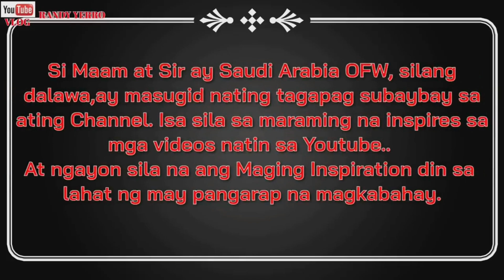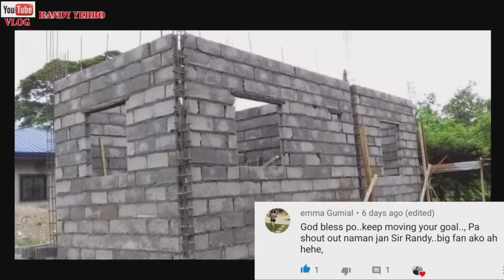362k Natirhan na ang Bahay | 42Sqm 2Br/1Cr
This House 🏠🏠🏠 Video Own by Sir&Maam

Si Maam at Sir ay Saudi Arabia OFW, silang dalawa,ay masugid nating tagapag subaybay sa ating Channel. Isa sila sa maraming na inspires sa mga videos natin sa Youtube..
At ngayon sila na ang Maging Inspiration din sa lahat ng may pangarap na magkabahay.

CONGRATS MAAM AND SIR GOD BLESS YOU ALWAYS

BUILDING A HOUSE 362,000 PHP

Start Building A House September 4 2019

6x7 42sqmeter
Bed1 3x3 9sqm
Bed2 3x3 9sqm
Toilet&B 1x1.9 1.9sqm
Living,Dining&Kitchen
5.65x3 16.95sqm
Terrace 4.7sqm

MATERIALS PRICE LIST SEPTEMBER 2019

2,000pcs Halloblocks 10pesos =20,000 pesos

155pcs Republic Cement 235pesos = 36,425 pesos

100pcs 9mm bakal 97pesos = 9,700 pesos
110pcs 10mm 135pesos = 14,850 pesos
5 dum truck sand 700 per truck = 3,500
8pcs Plywood 450 = 3,600
Pako 10kilo
4skilled 4labor Labor Cost 50,000 pesos

STRUCTURAL WITH LABOR COST 141,575 PESOS

Steel Truss and Color Roof - 135,000 pesos
6 Sliding Windows 16,000 pesos
1x1 lng po ung size ng window
Doors and accesories.. All total 19,000

Building permit 17,000 pesos
PVC and Bowl - 2,500 pesos
Electrical Wirings and labor
Materials - 9,800 pesos
Labor - 6,000 pesos
Other expenses
Merienda,alak etc.. 15,000 pesos
All total po is
362,000 pesos po 😁..

Ect.

TOTAL COST 362,000 PESOS

This House is Located in
Province of Ilocos Sur Philippines

OFW SIMPLE HOUSE VLOG

BEBS YERRO HOUSE VLOG
A BEAUTIFULL HOUSE